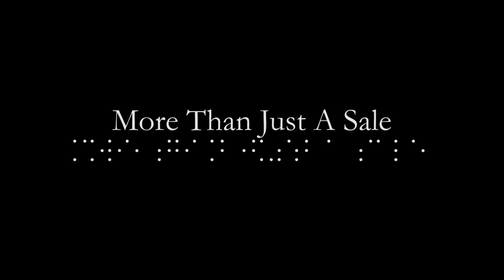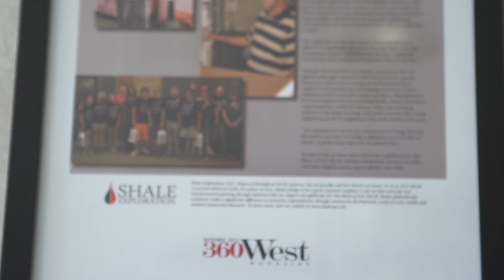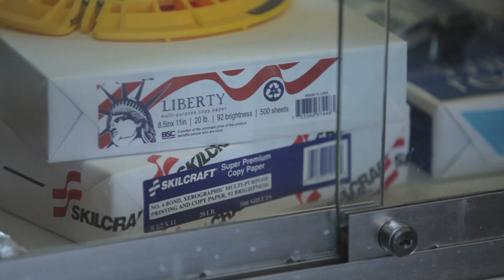Lighthouse 8 More Than Just A Sale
Making a sale means so much more at the Lighthouse for the Blind of Fort Worth. With each purchase we are able to create jobs and fund rehabilitation services for people who are blind or visually impaired.